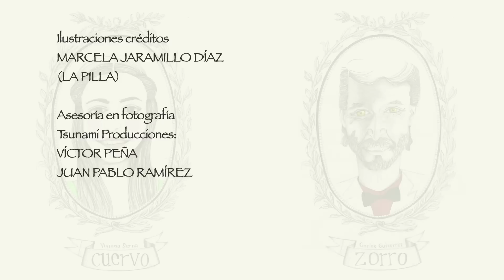ZORRO Y CUERVO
El Zorro y el Cuervo, adaptación libre de la fábula de Jean de La Fontaine. Guión, dirección y producción ejecutiva: Manuel José Chaves, Asistente de dirección, montaje y diseño sonoro: Hernán D. Arango S. Producción general: Paola Burgos, Dir. de fotografía: Paula Domínguez, Dir. de arte: Ángela Duque, Sonido directo: Gabriel Wiesner, Asesores fotografía: Tsunami, 2012